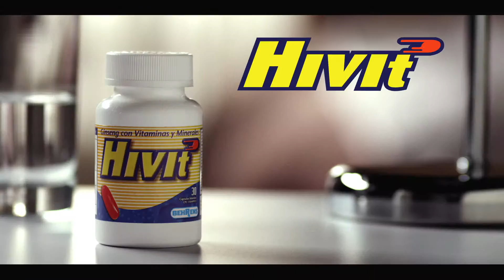COMERCIAL HIVIT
comercial Hivit versión perrito, Laboratorios Reagentis, Talento Luis Chateing